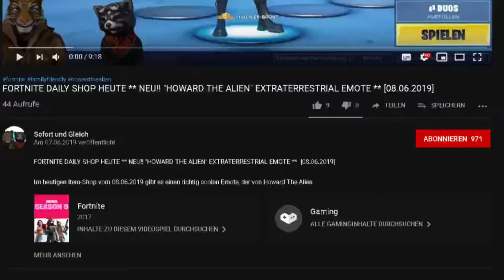FORTNITE FORTBYTE #11 LOCATION ** ZU FINDEN UNTER EINEM KREISENDEN DSCHUNGELPAPAGEI **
Im heutigen Video zeige ich Euch wo Ihr Fortbyte #11 finden könnt:
Zu finden unter einem kreisenden Dschungelpapagei.

Unsere Spielernamen:
HerrGleichYT
SofortuGleichTTV
SUG_HerrSofortYT

fortnite,
fortnite fortbytes,
fortbyte locations,
fortbyte 11,
fortbyte parrot,
fortbyte papagei,
fortbyte zu finden unter einem kreisenden dschungelpapagei,
fortnite tipps und tricks,
fortnite hilfe,
fortnite fortbyte deutsch,
fortbyte 11 ort,
fortbyte 11 wo,